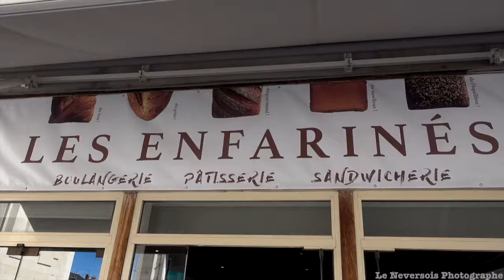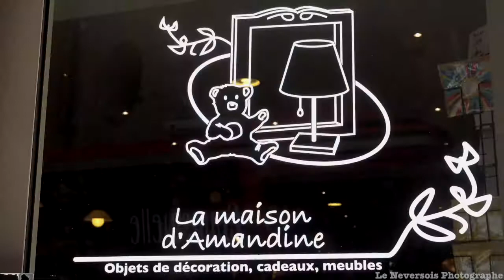l'histoire et Les améliorations actuelles de la zone piétonne de la rue François Mitterrand Nevers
La rue François Mitterrand à Nevers a changé plusieurs fois au fil des ans. Autrefois connue sous le nom de "rue des Marchands", elle a intégré d'autres rues. Après la visite de Napoléon III en 1862, elle est devenue la "rue Impériale" puis la "rue Nationale" après la chute de l'Empire français. En 1877, elle a été appelée "rue du Commerce". Le beffroi de la ville est situé à cet endroit et a été construit pour l'abbaye de Saint-Martin.

Au fil des ans, le beffroi a été reconstruit et une horloge a été installée. En 1981, la rue a finalement été renommée en l'honneur de François Mitterrand. La rue François Mitterrand est proche de la place Carnot et de la Loire, avec une activité fréquente et de nombreux commerces. Actuellement, la zone piétonne de la rue est en train d'être rénovée pour améliorer l'attractivité, garantir la sécurité, incorporer plus de verdure, et créer un aménagement urbain inclusif avec l'aide des citoyens et des commerçants.

venez visiter la rue François Mitterrand ,rue piétonne de la ville de Nevers
Merci de faire la promotion de la Ville De Nevers